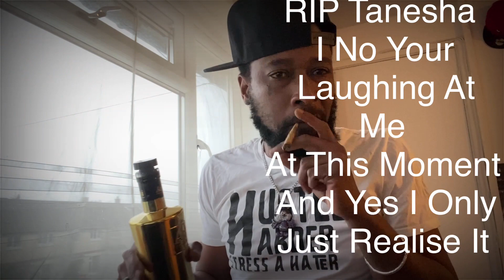Ekeno - Nesha’s World 🌎 MYVIEWSTV Reaction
I WOULD LIKE TO THANK YOU FOR WHAT EVER YOU FEEL LIKE GIVING FROM YOUR HEART
NO MATTER HOW SMALL IT MAYBE , THE THOUGHT IS WHAT MATTER
BIG UP YUH DAM SELF